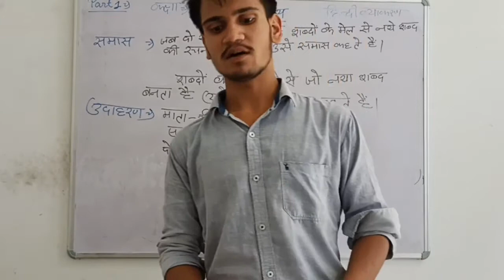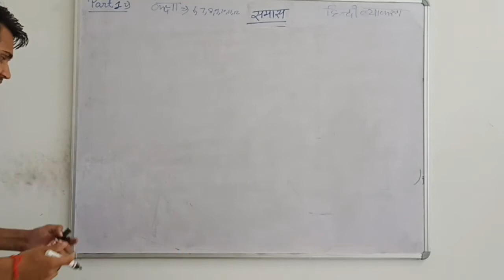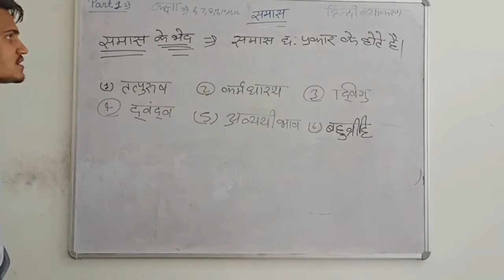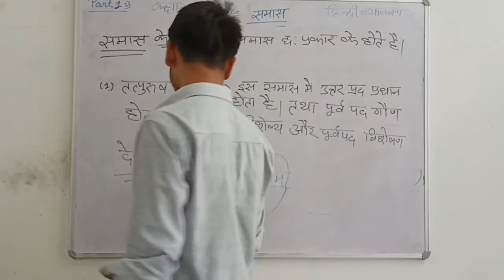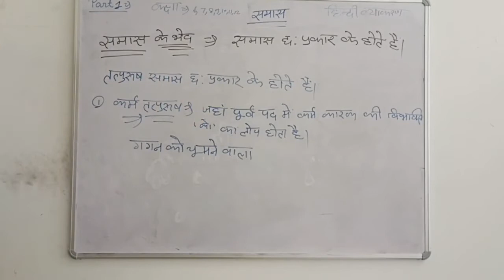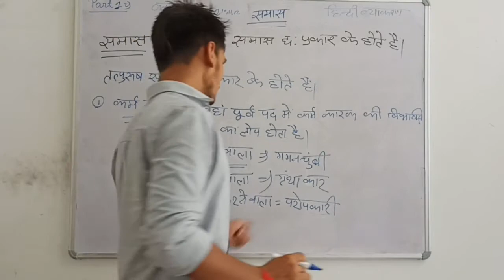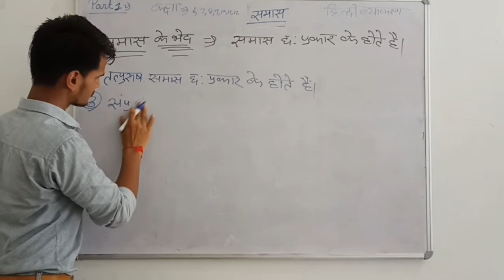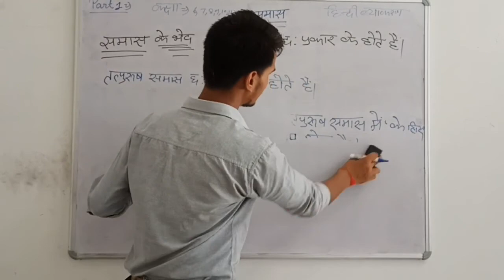Hindi grammar Class-6,7,8,9,10,11&12 by Rishabh sir, Edit & Uploaded by Mithilesh Yadav